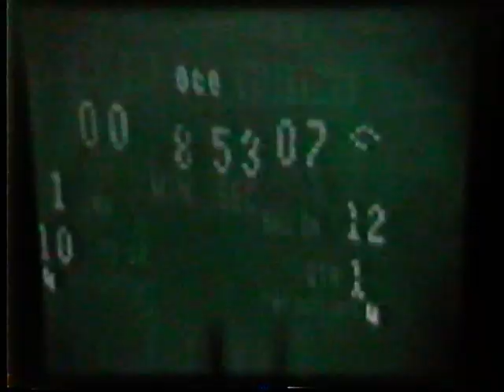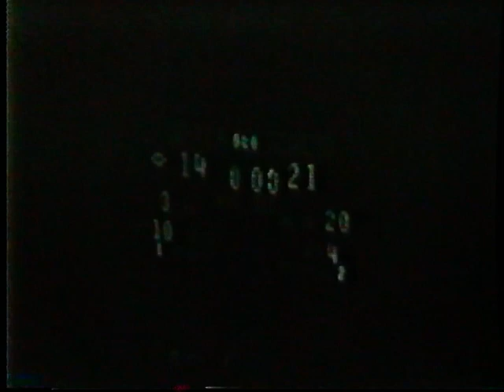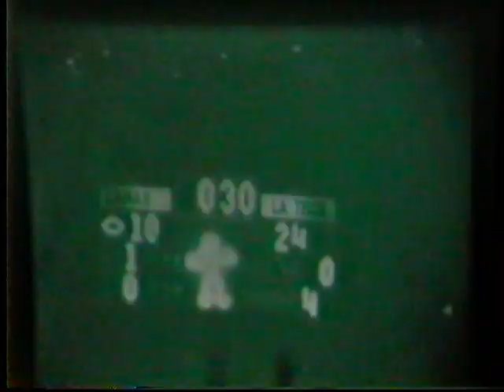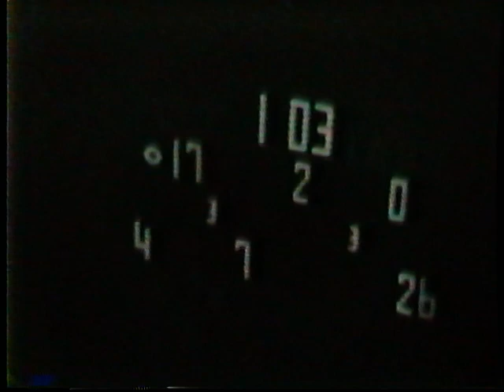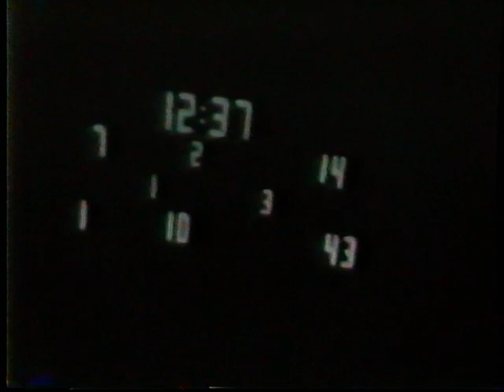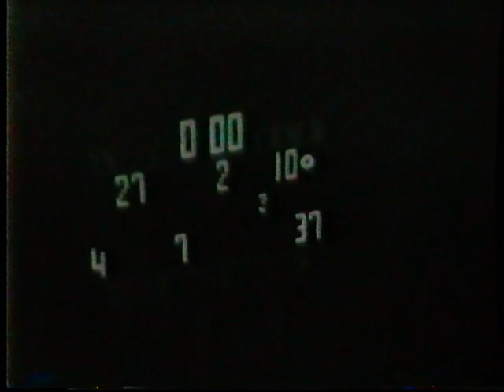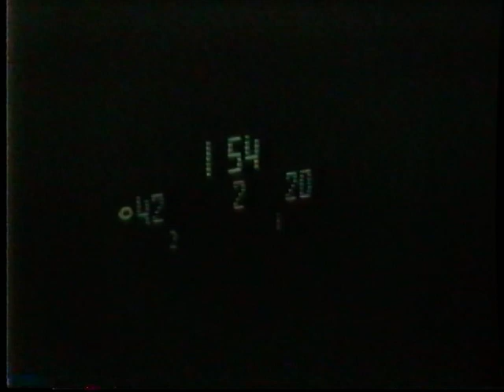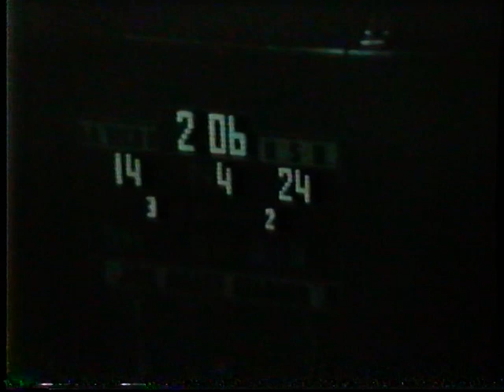1975 La Tech Bulldogs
Converted by Pixologie Tyler